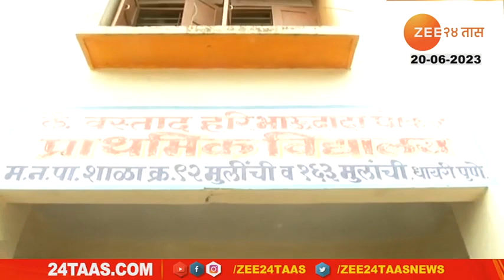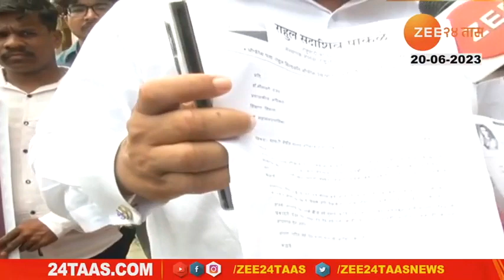शाळा आहे पण शिक्षकच नाही ! तेही पुण्यात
शाळा आहे पण, शिक्षकच नाही!

Equipments For Youtuber :

YouTube Pillow
Mic: Boya M1
my printer
Artificial Plants
Green Screen

Created By:
Sai Gedam:

How To Uncertify Form,
How to Uncertify pavitra portal form,
Pavitra portal Uncertify form,
Uncertify Process,
Pavitra portal form mistakes,
Pavitra portal form filling demo,
Pavitra portal form filling process,
Pavitra portal certify to Uncertify,
Pavitra portal certify Uncertify,
Pavitra portal war form certify kasa karava?,
pavitra portal war form Uncertify kasa karava?,
Pavitra portal self certify easy method,